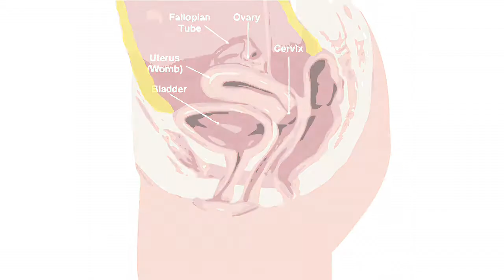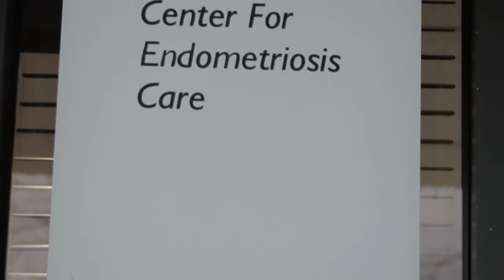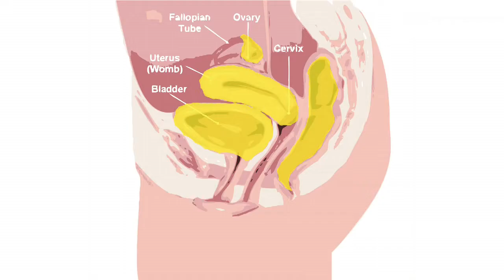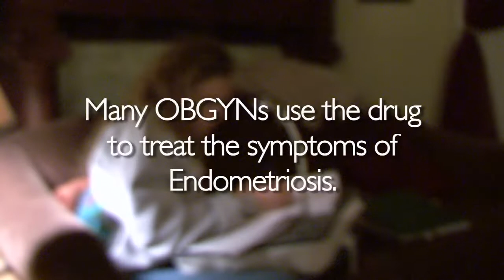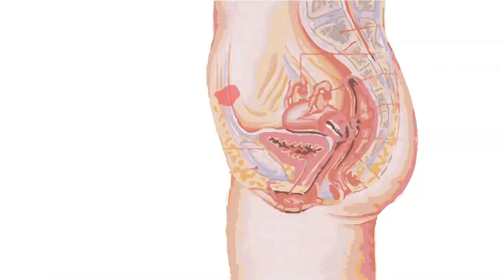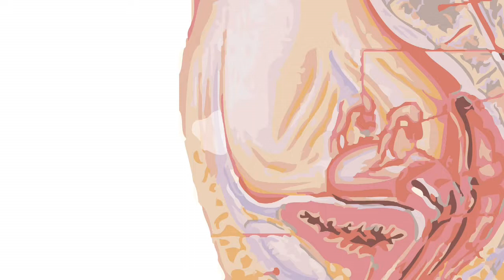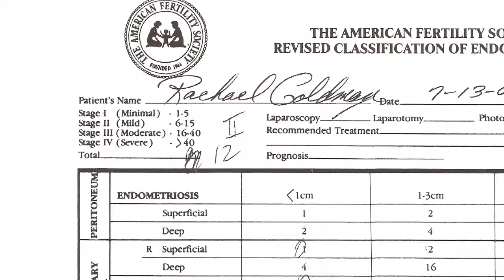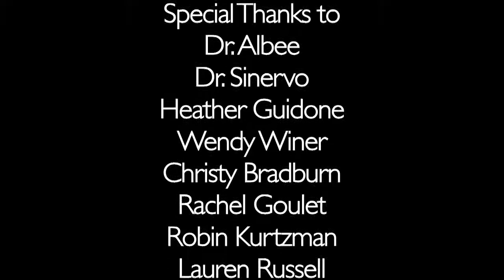Ending Endometriosis - A Documentary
ostrich documentary  ostrich bird
seahorse documentary

Endometriosis is an often painful condition that develops when tissue that looks and acts like the endometrium (the lining of the uterus) migrates outside the uterus. This tissue implants itself on the fallopian tubes, ovaries, the ligaments supporting the uterus, in the area between the vagina and rectum, on the outer surface of the uterus, or on the lining of the pelvic cavity. Although displaced, the tissue continues to act as if it were still in the uterus: every month, in response to hormonal signals, it thickens, breaks down and bleeds. With no route out of the body, the trapped blood can cause inflammation, pain, scar tissue formation, adhesions, and bowel problems.

The most common symptoms of endometriosis are severe menstrual cramps and pelvic pain at other times – during ovulation, intercourse, bowel movements, or urination. More seriously, between one-third and one-half of affected women have problems with infertility.

Nobody knows the cause. One theory holds that endometriosis results from a backflow of menstrual tissue through the fallopian tubes into the pelvic area. Since the disorder seems to run in families, it may have a genetic basis. Another possibility: the errant tissue may have developed in the wrong place as far back as embryonic life.

Conventional medicine treats endometriosis with pain medications and with hormonal drugs including birth control pills to block ovulation and put the menstrual cycle on hold. One of these drugs is Danazol, a weak synthetic male hormone that suppresses growth of the endometrium. It can help but can also cause side effects such as acne and facial hair growth. Another, Synarel, also blocks the menstrual cycle but can cause hot flashes and vaginal dryness. None of these drugs cures endometriosis – they just give women a break from the pain.